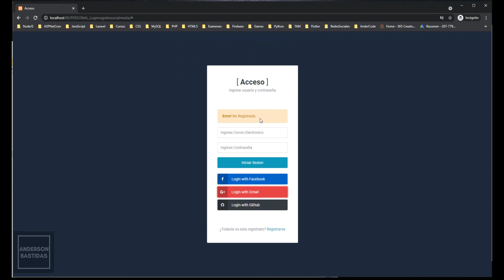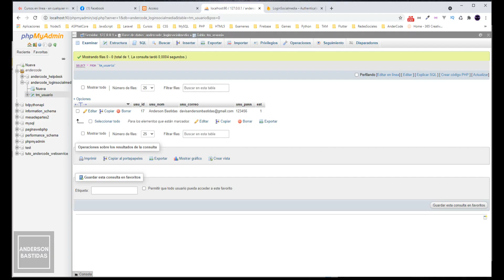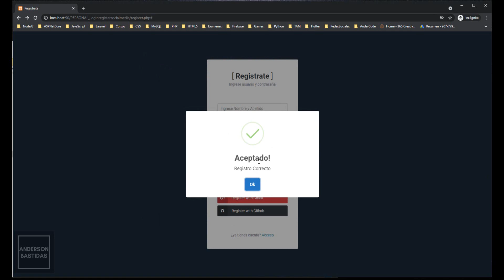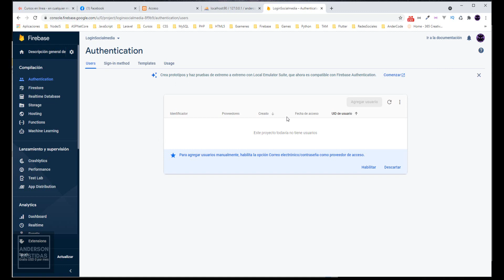Tutorial Completo: Registro y Login con Redes Sociales en PHP, MySQL y Firebase - Introducción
🔴 ¡Curso Completo en Udemy!
• Udemy!

🔴 ¡Sígueme!

🔴 ¡Donaciones!